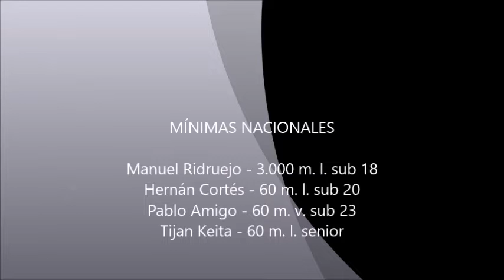Resumen Trofeo Diputación de Cáceres - 12/01/2019